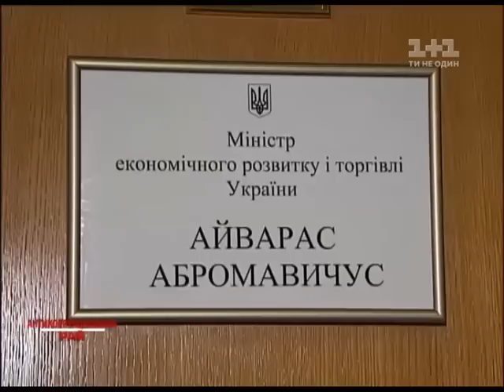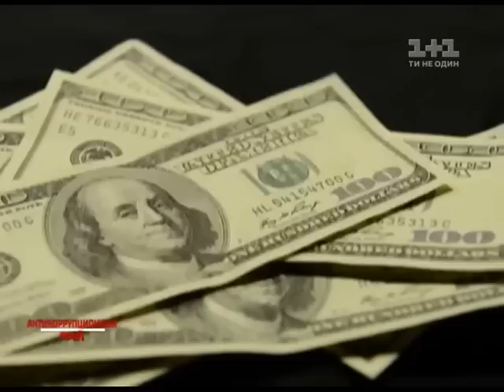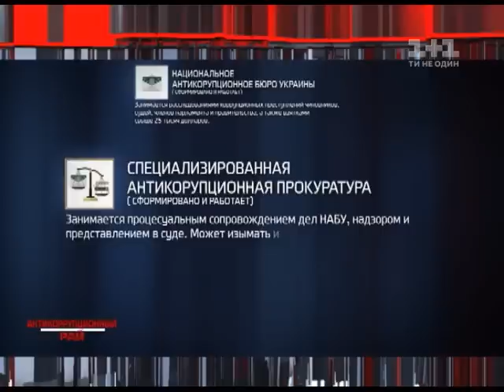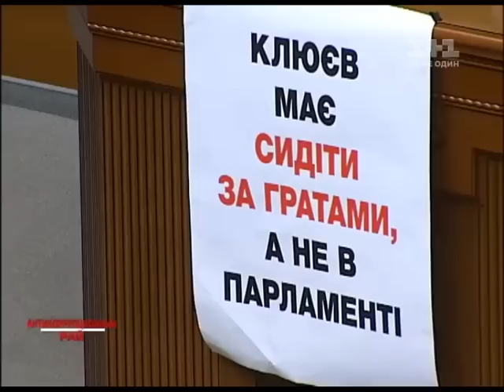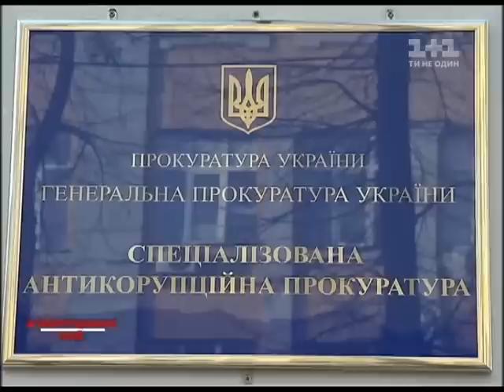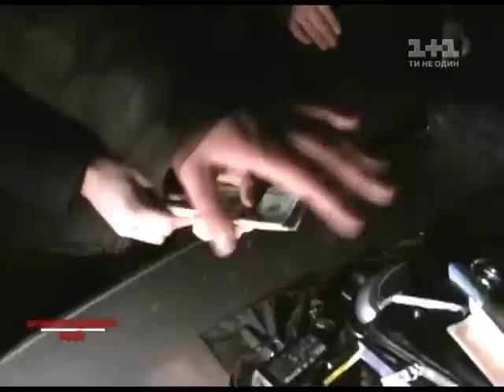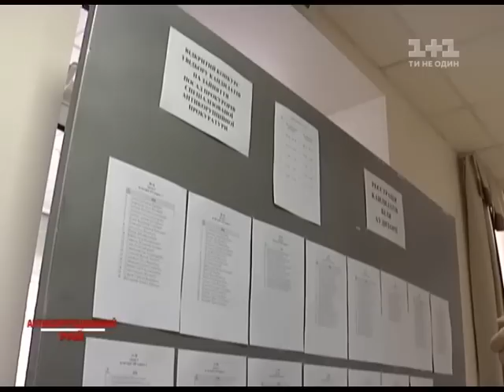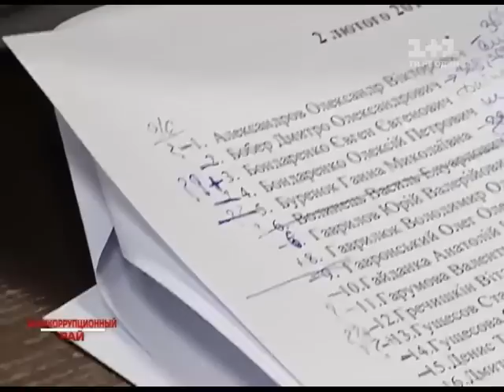Антикорупційний рай. Українські сенсації – 99 випуск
Наша країна взяла курс на Європу, що в першу чергу означає боротьбу з корупцією. Цей випуск програми "Українські сенсації" присвячений особливостям боротьби з корупцією в Україні. Представники парламенту країн ЄС чекають рішучих кроків від української влади, але чують лише гучні заяви. У нашій країні створені антикорупційні закони, багато структур, але чому ж у нас не діють складні схеми, створені за європейськими зразками? Чи ведеться в Україні реальна боротьба з корупцією чи це всього лише мильна опера для Європи? На ці питання і на багато інших спробують відповісти журналісти програми "Українські сенсації", провівши власні розслідування.